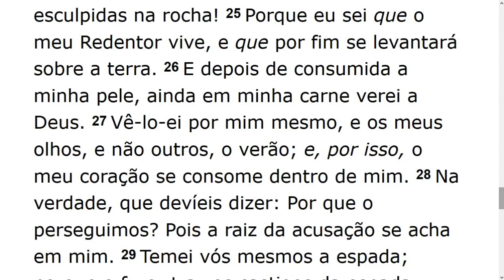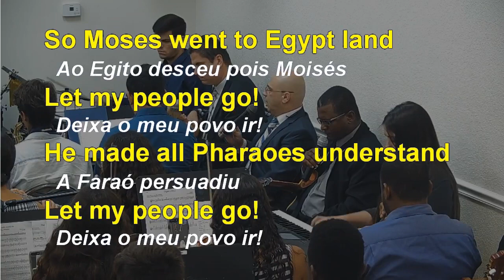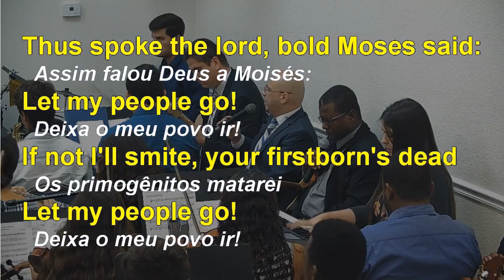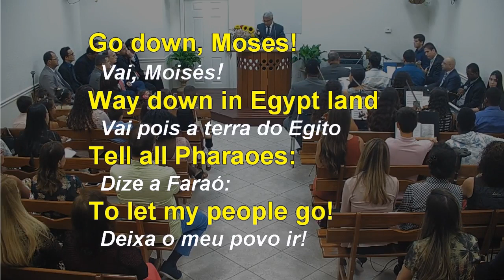Sunday Service (2019-08-25) Maranatha (Pompano Beach, Florida)